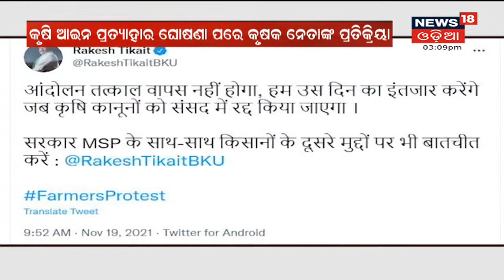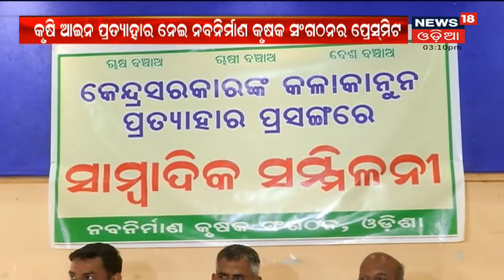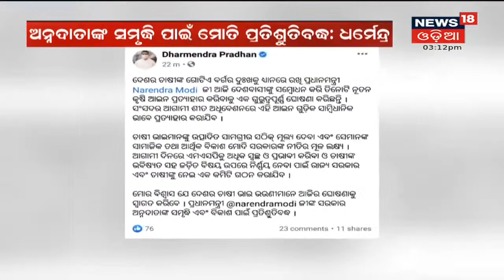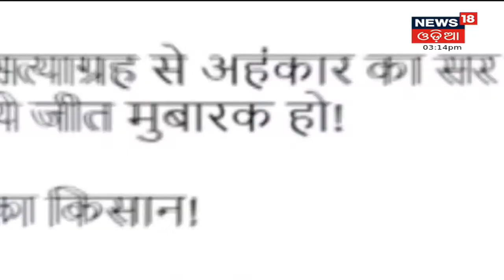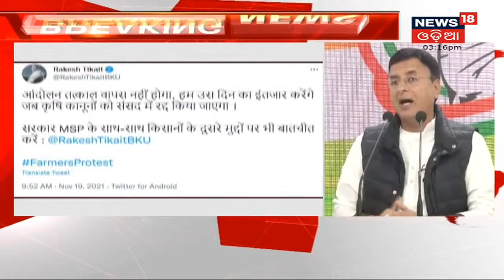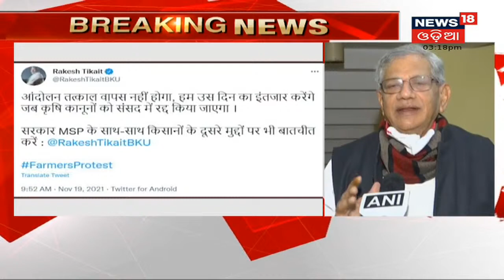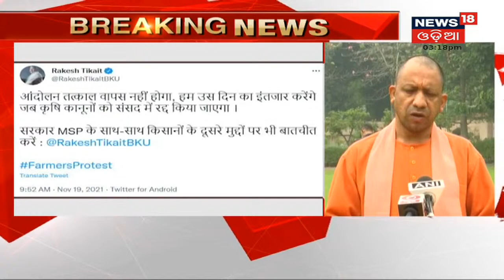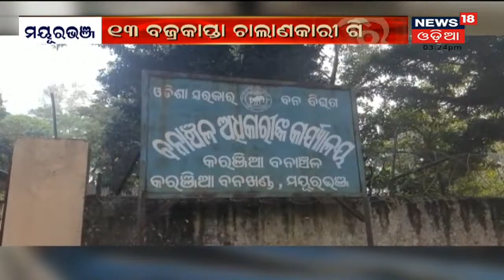3PM Bulletin | 19th Nov 2021 | News18 Odia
Govt. Of India Announces To repeal 3 Farm Laws | ଦେଶବାସୀଙ୍କୁ ପ୍ରଧାନମନ୍ତ୍ରୀଙ୍କ ସମ୍ବୋଧନ । ଖୁବ୍‌ଶୀଘ୍ର କୋରୋନାର ତୃତୀୟ ଡୋଜ ନେବେ ଭାରତୀୟ । କାର୍ତ୍ତିକ ପୂର୍ଣ୍ଣିମା ପାଇଁ ଚଳଚଞ୍ଚଳ ଓଡ଼ିଶା । କଟକଣା ସତ୍ତ୍ବେ କିଛି ସ୍ଥାନରେ ଡଙ୍ଗା ଭସାଇଲେ ଲୋକେ । ଆଜି ମହାପ୍ରଭୁଙ୍କ ରାଜ ରାଜେଶ୍ବର ବେଶ...  ହେଲେ ଭକ୍ତଙ୍କୁ ଶ୍ରୀମନ୍ଦିର ମନା...